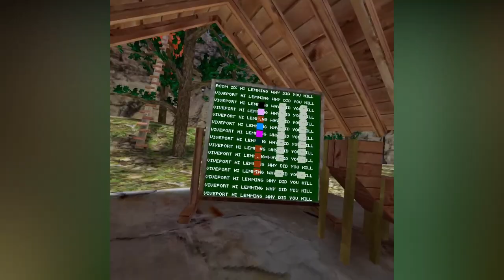Gorilla Tag's Craziest Hack!?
Credits:
Thumbnail: tacobell630 - YouTube
This happened in A random Public today. It was weird to say the least.